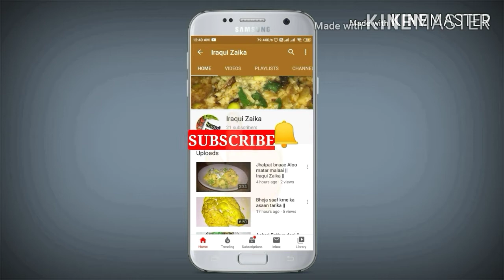Dhakni wale Dahi Bhalle